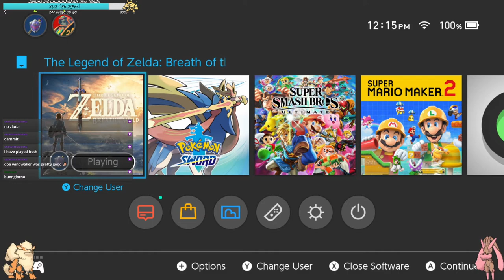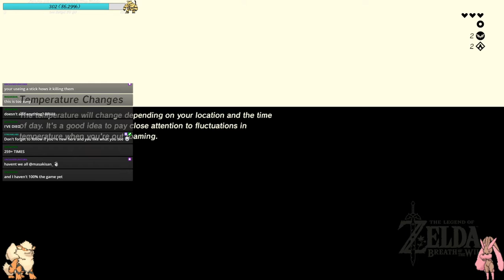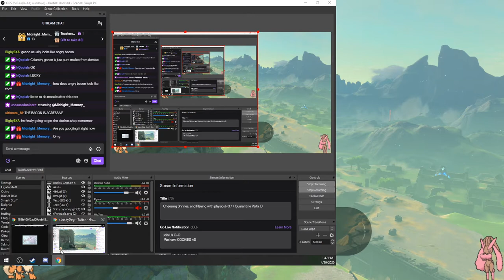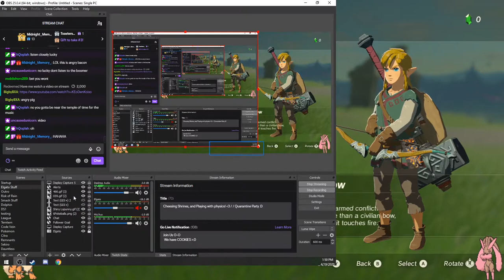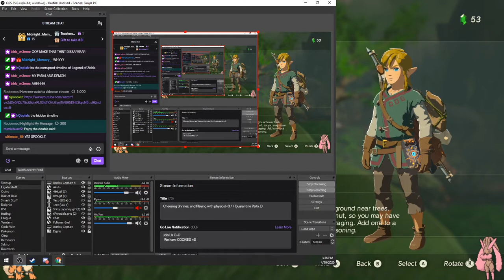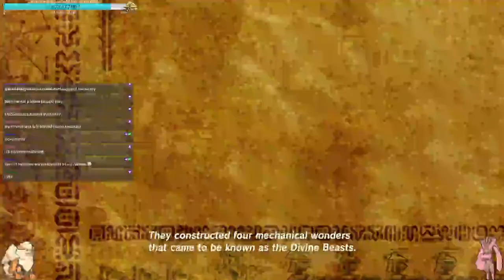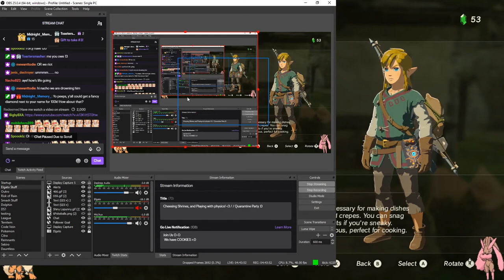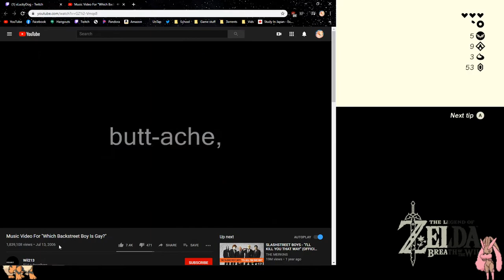Lets Play Breath of the Wild!!! Part 1